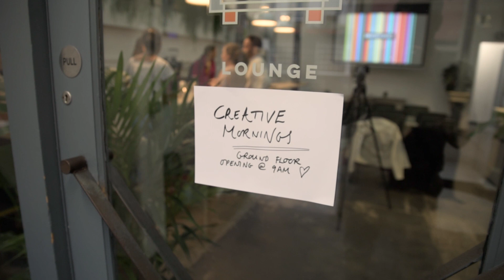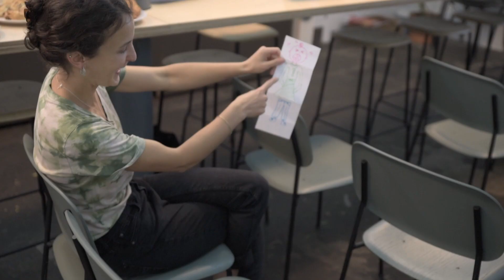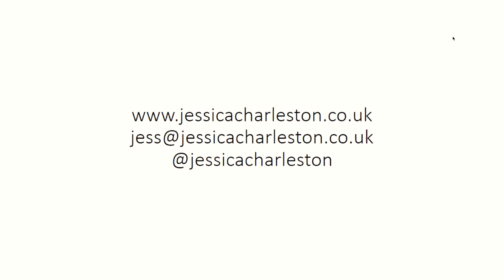Jess Pickett: The muses of my life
Jessica Charleston speaks about how to create your own muse

Jess Pickett at CreativeMornings Bristol, September 2019. Free events like this one are hosted every month in dozens of cities. Discover hundreds of talks from the world's creative community